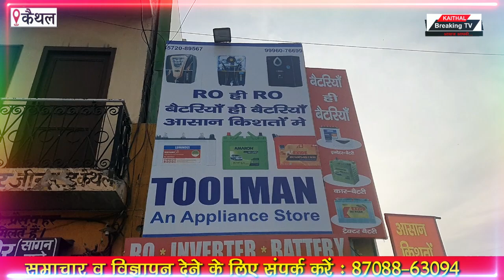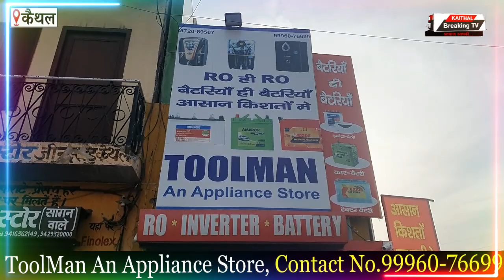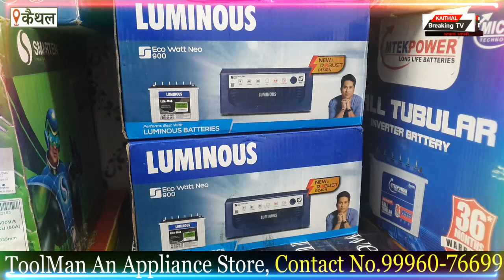आसान किस्तों में पाए Inverter-Battery और RO |Kaithal Breaking Tv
आसान किस्तों में पाए Inverter-Battery और RO